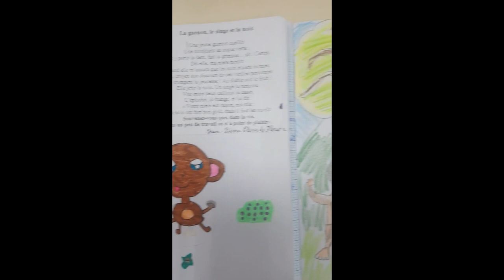La guenon, le singe et la noix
Voici la toute première poésie de l'année scolaire 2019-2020 étudiée par les élèves de CM1-CM2 de l'école Sainte Marie à Saint Jean Pied de Port intitulée "La guenon, le singe et la noix". Leurs jolies illustrations constituent cette vidéo.